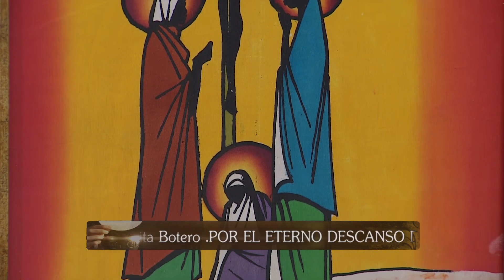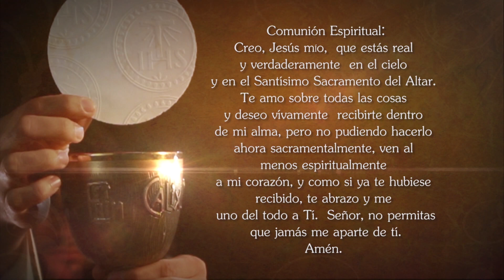Misa de hoy ⛪ Viernes 4 de Diciembre de 2020 🎄 Padre Fabio Alonso Gómez - Tele VID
Tele VID te invita a compartir la Misa de hoy Viernes 4 de Diciembre de 2020.

Eucaristía de hoy Viernes 4 de Diciembre 2020, Santa Misa de hoy Viernes 4 de Diciembre 2020